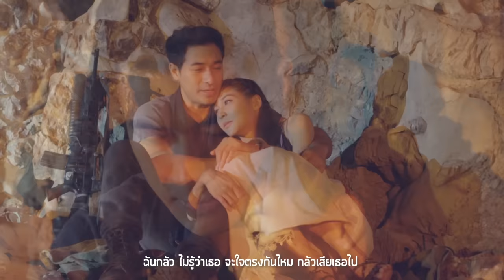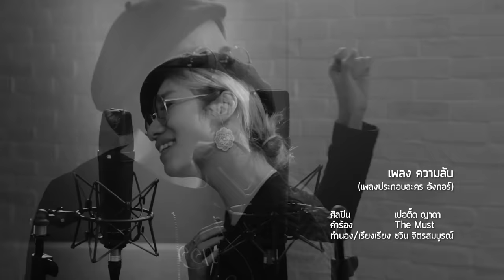ความลับ Ost.อังกอร์ | เปอติ๊ด ญาดา | Official MV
เพลง ความลับ  (เพลงประกอบละคร อังกอร์)
ศิลปิน  เปอติ๊ด ญาดา
ทำนอง/เรียงเรียง  ชวิน จิตรสมบูรณ์

กลัวที่จะพูดคำๆนั้นกับเธอ กลัวว่าตัวฉันจะต้องเสียเธอไป เลยต้องเก็บความรู้สึกนั้นไว้เป็นความลับอยู่ในใจฉันเพียงคนเดียว “ความลับ” เพลงช้า สื่ออารมณ์ความรู้สึกอึดอัดใจ ได้นักร้องเสียงดี มีเอกลักษณ์เฉพาะตัว “เปอติ๊ด ญาดา” มาเป็นผู้ถ่ายทอด เป็นครั้งแรกของเปอติ๊ด ที่ได้มาร่วมงานกับช่อง 3 และได้มีโอกาสร้องเพลงประกอบละคร

ใกล้เธอทีไรก็ยิ่งประหม่า ได้ยินแม้เสียงของนาฬิกา
และก็ไม่กล้าจะพูดสักคำไม่รู้ทำไม

บอกคำว่ารักในใจเบาเบา ฝากลมและฟ้าให้คอยเป็นเงา
ให้คนเหงาเหงา คนนึงได้ขอมีเธอเก็บอยู่ ในหัวใจ

ฉันกลัว ไม่รู้ว่าเธอ จะเข้าใจฉันไหม กลัวเสียเธอไป

*ต้องเก็บเป็นความลับมานาน ต้องเก็บอยู่อย่างนั้นลึกในใจ
อาจดูเหมือนยิ่งใกล้ยิ่งไกล เมื่อเราได้เจอกัน
เก็บเป็นความลับในใจ เก็บมันเอาไว้ยิ่งทรมาน
อยากบอกเธอให้รู้สักวัน ว่าฉันรักเธอ

อย่ามองว่าฉันเป็นตัวประหลาด อยากให้เธอนั้นได้ให้โอกาส
มองให้ชัดชัด ว่าคน คนนี้นั้นเป็นยังไง

บางสิ่งที่ฉันก็พูดไม่ออก อยากมีสักวันที่ฉันได้บอก
บอกให้เธอรู้ทุกเรื่องที่ฉันต้องซ่อนมันอยู่ ในหัวใจ

ฉันกลัว ไม่รู้ว่าเธอ จะใจตรงกันไหม    กลัวเสียเธอไป
(ซ้ำ */*)